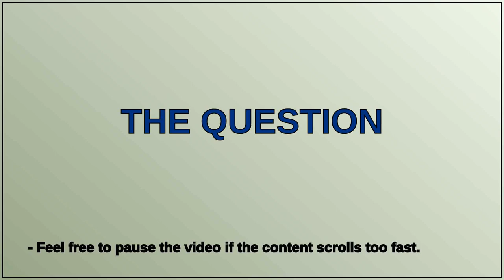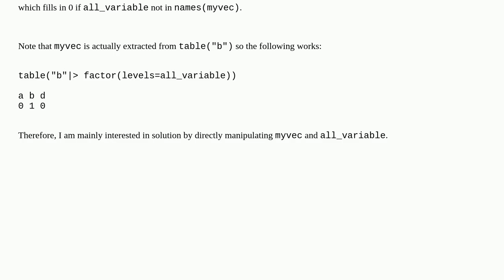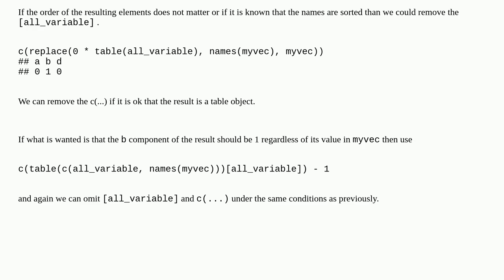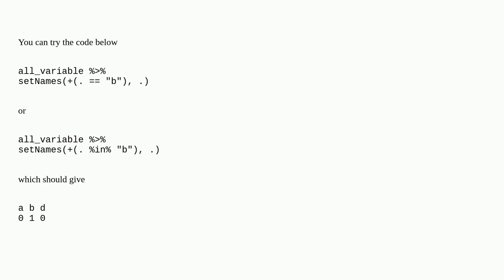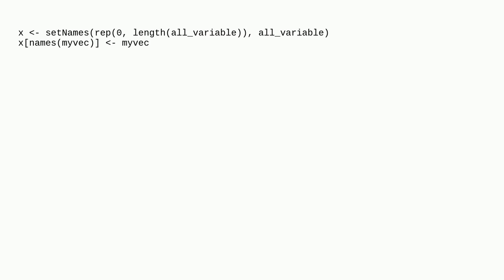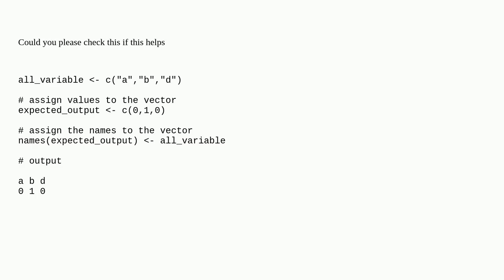Fill in 0 for named vector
A special thanks goes out to the community

  r match